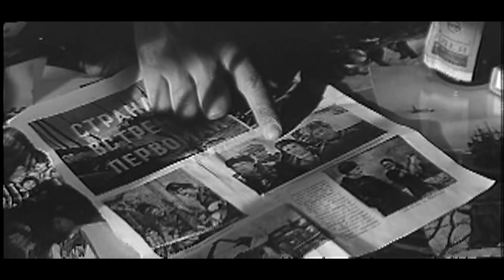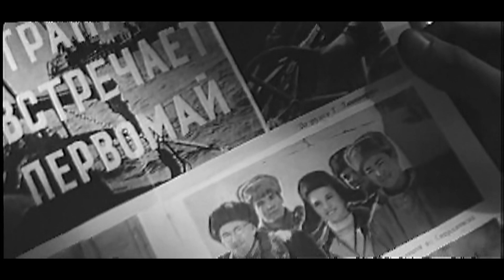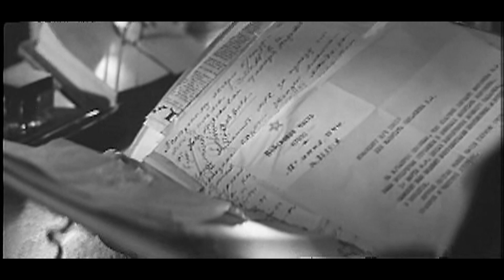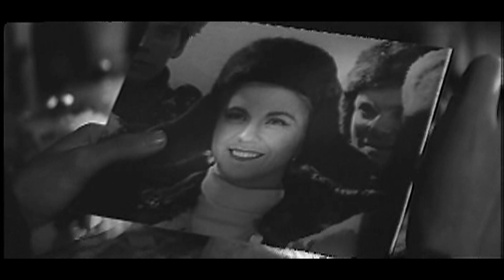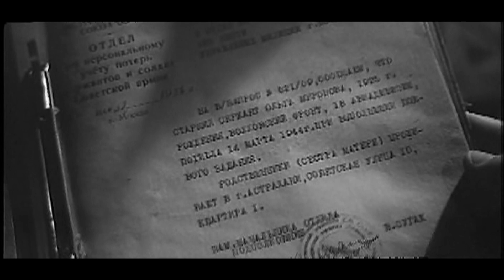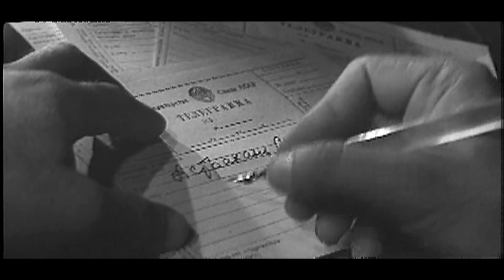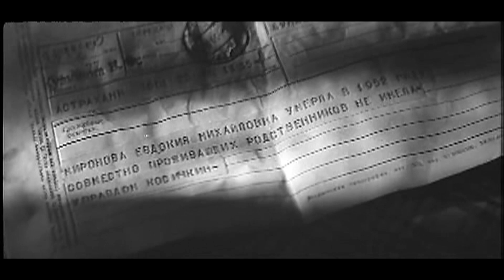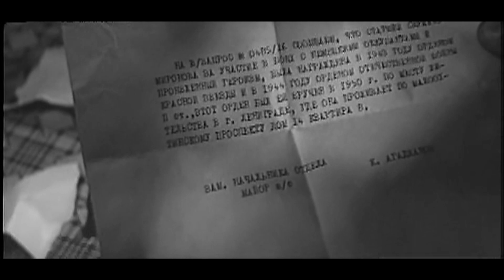Свет далёкой звезды 1964 г / Часть 1 / Максимальное качество видео